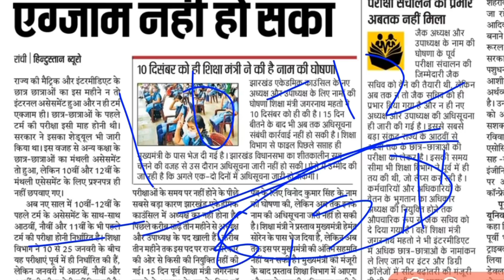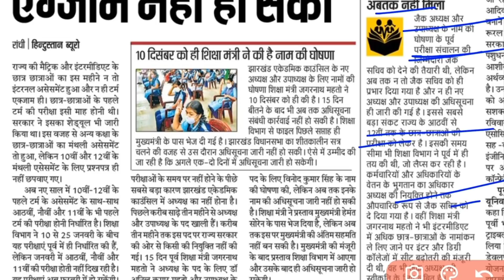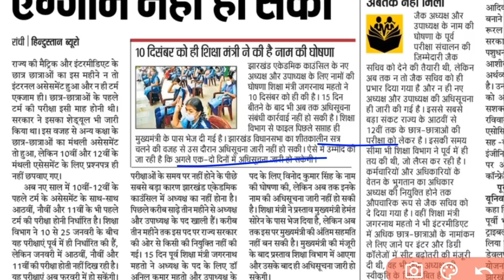जैक बोर्ड जनवरी में नहीं होगी परीक्षा अधिसूचना-8वीं,9वीं,10वी,11वीं,12वीं ।Jac board exam 2022 news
-- Video Achha Lage To Share Jarur Kijiyega and Like Bhi kr digiyega.

jharkhand board exam date,
jac board december exam date 2022,
jac board 2022 first term exam date,
jac board first term exam date 2022,
jharkhand board first term exam date 2022,
jac board exam news
Jharkhand lab